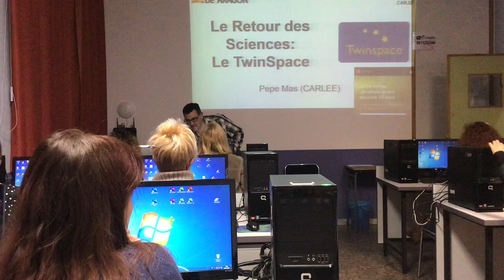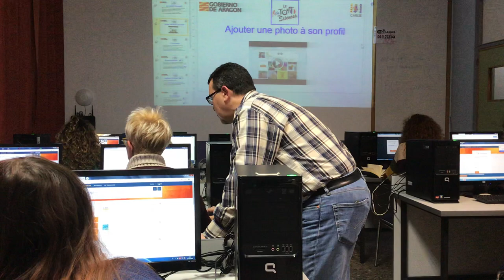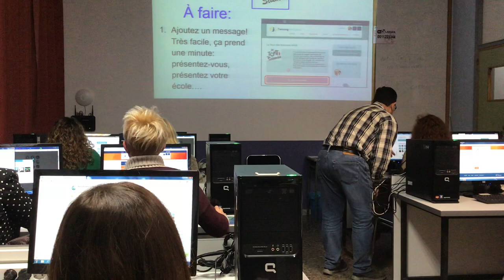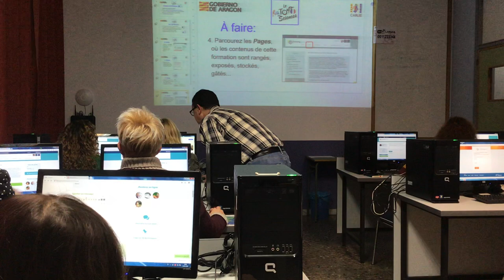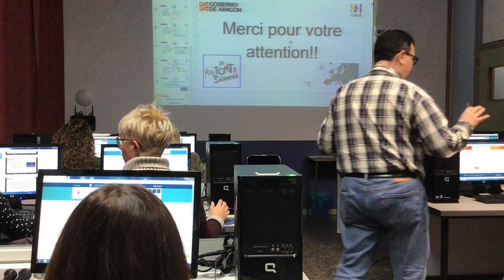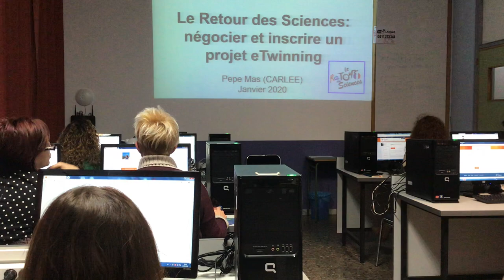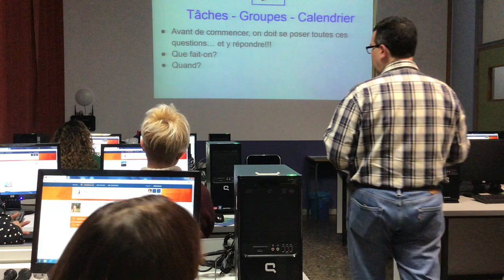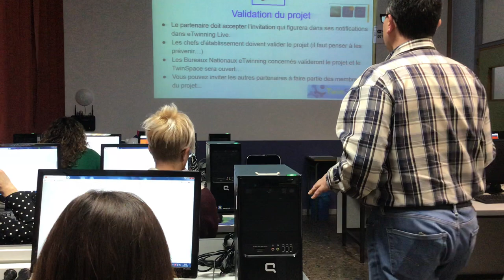Gestion du TwinSpace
Présentation pour Le Retour des Sciences